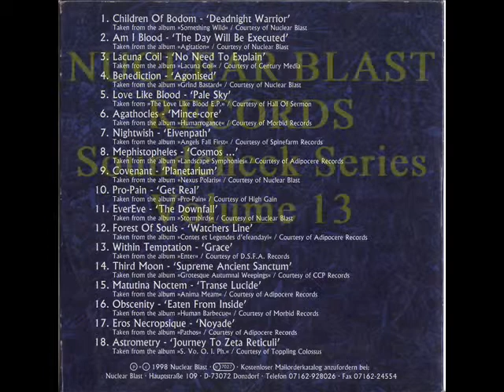ASTROMETRY - Journey to Zeta Reticuli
Featuring Jean-Pierre Sammut on Keyboards, Guitars, Drums Programming, Sequencing, Multi-Tracking, et cetera